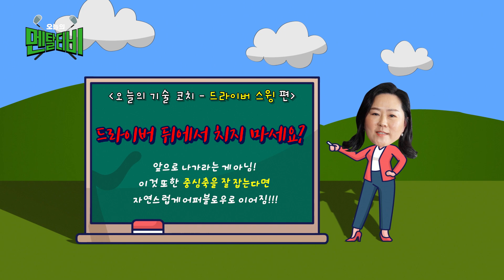드라이버 스윙🏌🏽‍♀️ 한 번쯤 고민해 본 분에게는 절호의 기회✨ 윤프로의 특별 교육 들어갑니다~ [윤지선 프로의 "오늘의 멘탈티비"]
⛳세상 모든 골퍼의 멘탈을 잡아드립니다⛳

골프 치다 멘탈 가출한 골린이들🐥에게
아주 따~뜻하면서도 섬~~세한
멘탈부터 기술까지의 팁!팁!!팁!!!

골프 멘탈을 잡아 주는 '멘잡녀'
윤지선 프로와 함께하세요~

📺 윤지선 프로와 함께하는 본격 골프멘탈 케어, [오늘의 멘탈티비]

더 많은 콘텐트들은 여기서👇🏻